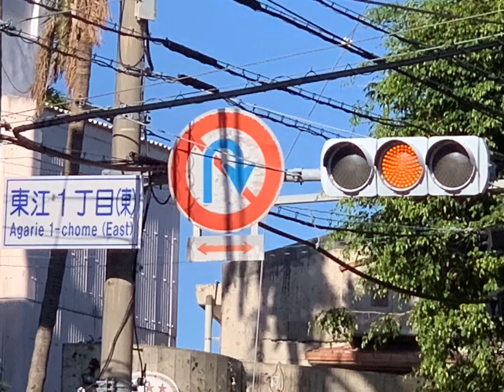何かが足りない信号機【お出かけシリーズ】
今回は、名護市東江一丁目交差点の、ポツンと赤一頭の信号機がありました。